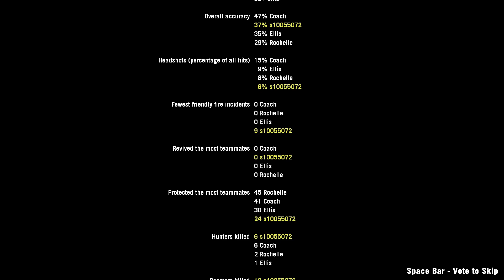Left 4 Dead 2 SaltHell Park